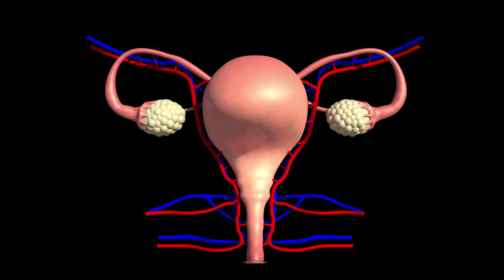4 Things That Can Cause a Miscarriage and 4 Things That Absolutely Can't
In this video - 4 Things That Can Cause a Miscarriage and 4 Things That Absolutely Can't
Can stress cause a miscarriage? What about sex, exercise, or certain foods? We spoke with experts to break down common myths about the causes of pregnancy loss.

About 15% to 20% of known pregnancies end in miscarriage, according to the American College of Obstetricians and Gynecologists (ACOG). But it might be reassuring to know that by the time you see a heartbeat on an ultrasound—usually by week six or seven—your chance of having a miscarriage drops to less than 5%, regardless of your age, says Michael Lu, M.D., associate professor of obstetrics and gynecology at the University of California, Los Angeles.